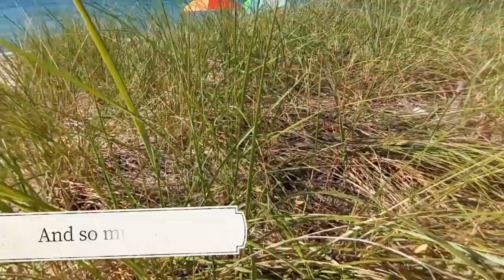Charlevoix Michigan | How to spend your day | Beautiful Beach | Downtown | History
Known as 'Charlevoix the beautiful', it is the starting point to five excellent tour routes among the rolling hills and waterfront vistas. Miles of hiking and biking trails, Iconic mushroom houses, a historic castle, and a charming downtown that offers gourmet foods, boutiques, and art galleries for one-of-a-kind shopping. A Charlevoix vacation will make memories for a lifetime!